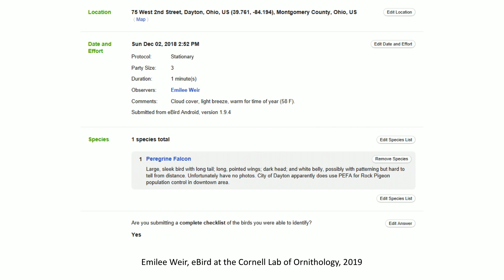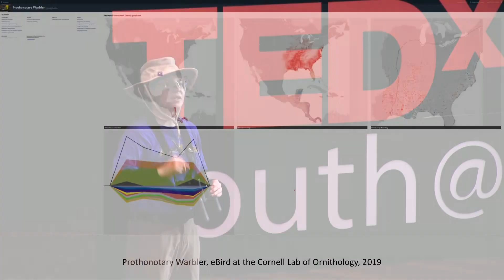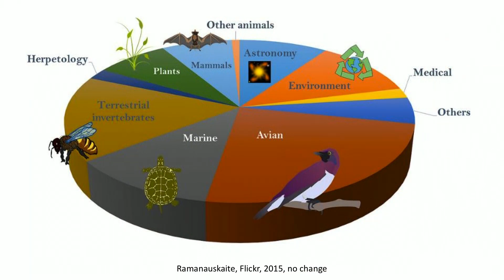We want YOU to help our Scientists: The Power of Citizen Science | Emilee Weir | TEDxYouth@Dayton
You don’t need a degree to do scientific research; check out the Citizen Science website, find a topic of interest and join people from all over the country in collecting data and contributing to innovation and progress. Emilee Weir is a Senior at the Dayton Regional STEM School. She enjoys drawing, bird watching, snuggling her parrot Eddie, and chasing the squirrel off the sunflower seed and suet bird feeders. She plans to pursue degrees in aerospace engineering and something related to birds. Her ultimate goal is to start an avian-based research-and-design company after spending time as an aircraft designer. This talk was given at a TEDx event using the TED conference format but independently organized by a local community.